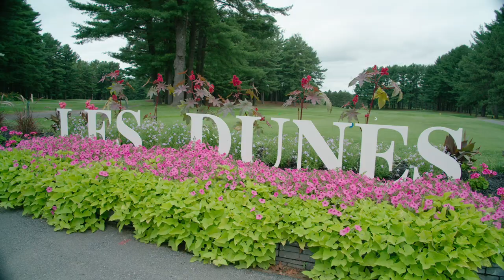SORTEZ, GOLFEZ Le Vlog | Sorel-Tracy Les Dunes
Max Lalonde s’arrête au Golf Les Dunes à Sorel-Tracy! Un des 23 clubs de la carte Sortez, golfez présentée par belairdirect!

En mode découverte (première fois pour lui là-bas) il partage le terrain avec la sextuple championne du club : @Camille Mignault

Ne manquez pas le “One club challenge”!